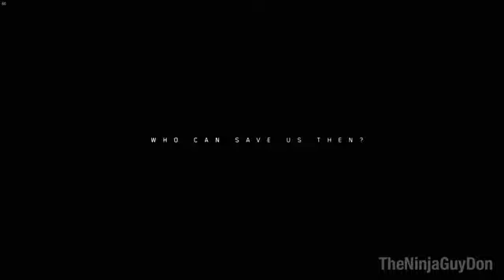The Division 2 FULL GAME Walkthrough Gameplay Part 1 Division 2 Part 1